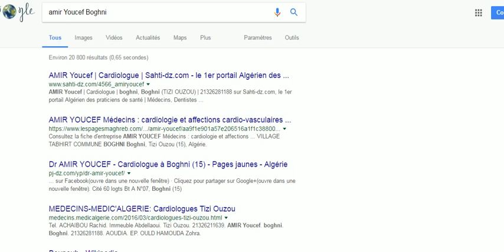un Fétiche dans la sorcellerie